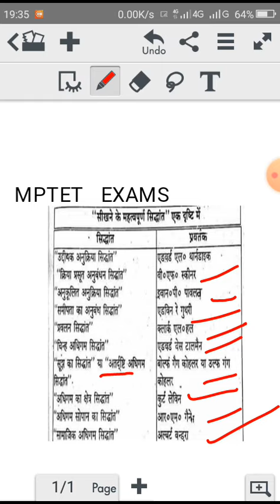MPTET,STET EXAMS sikhne keep adhigam sidhant keep prawark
Learning Theory  pravartak